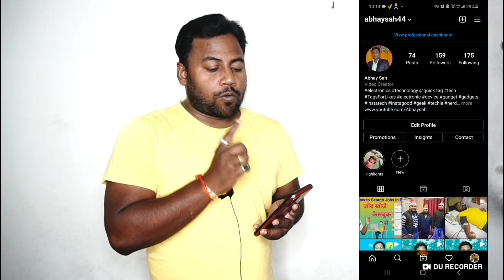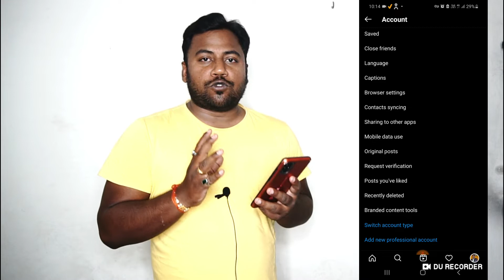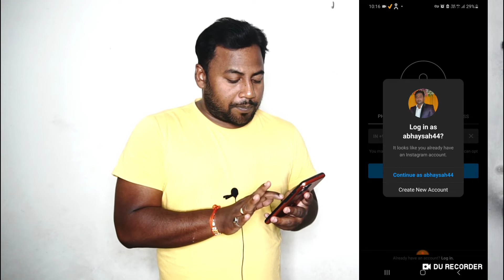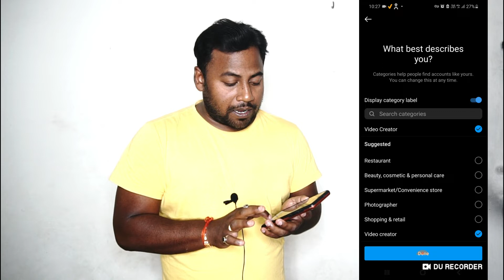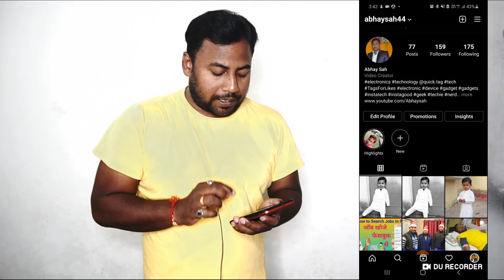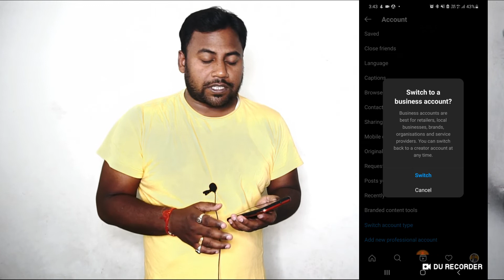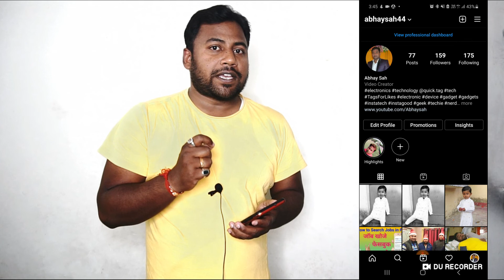How to create instagram page || Instagram pe business Account kaise banaye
Youtube ask:-
How to create instagram page
Instagram account kaise banaye
Instragram mai business account kaise banaya jata hai
What is instagram account?
How to genrate traffic in instagram

My Gears:-
My Ring Light
My Mic
My kodak tripod
My Camera